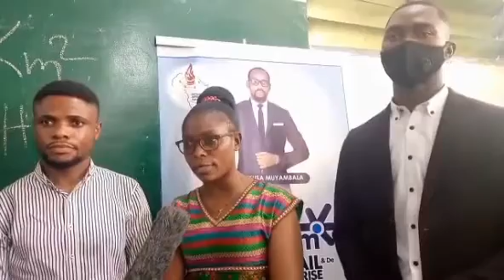SYMPOSIUM DU TRAVAIL ET DE L' ENTREPRISE : LES ETUDIANT DE L' ISS FORMÉS SUR L' ENTREPRENARIAT